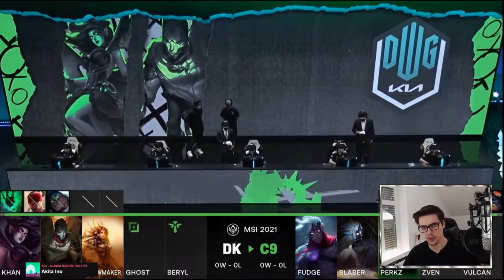CANYONS MORGANA DESTROYS C9 I C9's HUGE MISTAKE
My first Live Reaction to this years MSI, we focus on the draft between C9 and DK, in which Canyon pulls out the Solo Q dominating Morgana, and shows the Grand Canyon gap in the jungle vs Blabers Kindred.

If you enjoyed it, show it with a Like :)

More lol Esports and LeagueOfLegends contend can be found on my Chanel, Linkingx2

Chapters:
00:00 Intro
00:11 1. Bans
00:48 1. Pickphase
02:35 2. Bans
03:45 2. Pickphase
08:05 Comp vs Comp
13:28 Outro

Perkz vs Showmaker
C9 vs DK